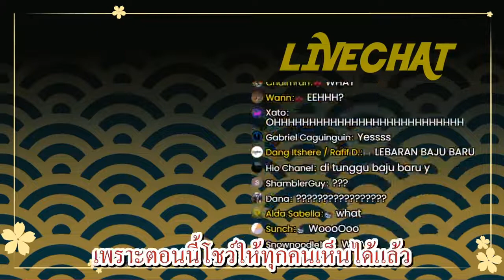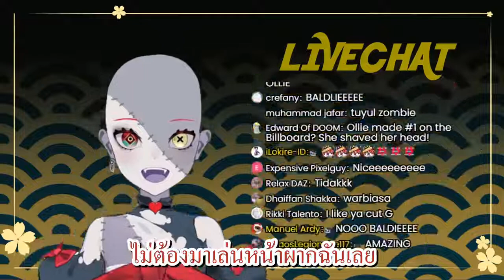ชุดใหม่ของ Ollie [Hololive แปลไทย]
welcome back ollie! :D
ต้นฉบับ
Kureiji Ollie